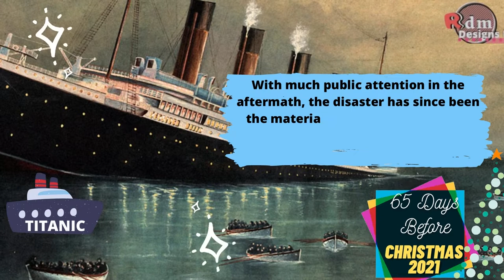Titanic Movie | 65 Days Before Christmas 2021 - From Titanic Memories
65 Days Before Christmas 2021 -  From Titanic Memories

RMS Titanic was a British passenger liner operated by the White Star Line that sank in the North Atlantic Ocean on 15 April 1912, after striking an iceberg during her maiden voyage from Southampton to New York City. Of the estimated 2,224 passengers and crew aboard, more than 1,500 died, making the sinking at the time one of the deadliest of a single ship and the deadliest peacetime sinking of a superliner or cruise ship to date. With much public attention in the aftermath, the disaster has since been the material of many artistic works and a founding material of the disaster film genre.

RMS Titanic was the largest ship afloat at the time she entered service and was the second of three Olympic-class ocean liners operated by the White Star Line. She was built by the Harland and Wolff shipyard in Belfast. Thomas Andrews, chief naval architect of the shipyard at the time, died in the disaster. Titanic was under the command of Captain Edward Smith, who went down with the ship.

65 Days Before Christmas 2021 -  From Titanic Memories